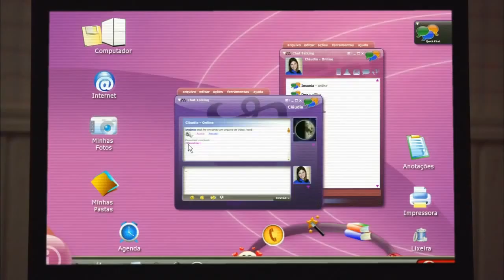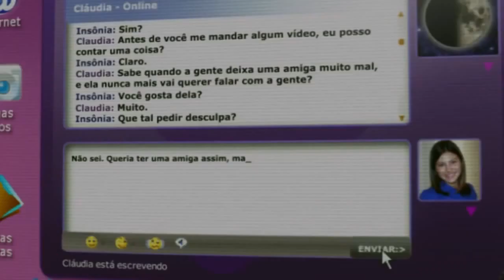Insônia Trailer Oficial (2014) HD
Insônia Trailer Oficial dirigido por Beto Souza e com Lara Rodrigues, Luana Piovani, Daniel Kuzniecka

Claudia é uma jovem que aprendeu desde cedo que a vida não é fácil. Aos seis anos de idade ficou orfã de mãe e passou a viver apenas com seu pai. Quando ele arruma uma namorada 20 anos mais nova, a adolescente fica dividida entre a amizade e o ciúme. Baseado no livro homônimo de Marcelo Carneiro da Cunha.

Lançamento: 14 de fevereiro de 2014
Dirigido por: Beto Souza
Com: Lara Rodrigues, Luana Piovani, Daniel Kuzniecka
Gênero: Comédia , Romance
Nacionalidade: Brasil